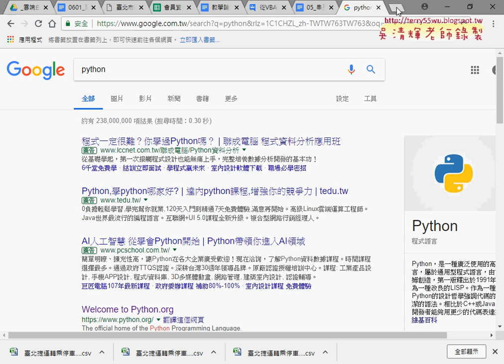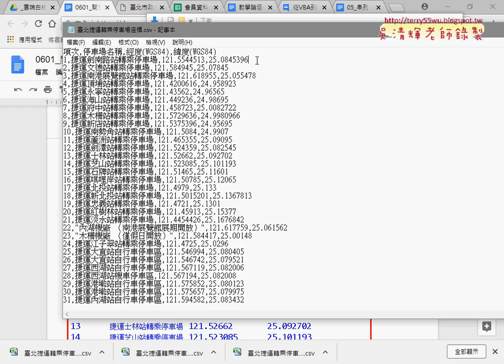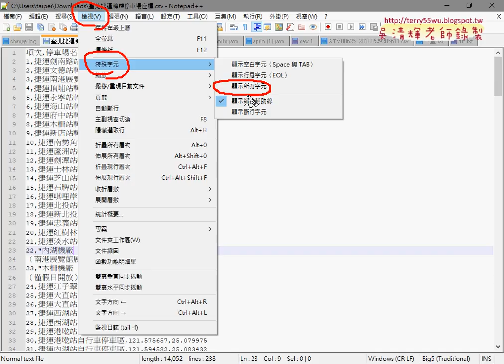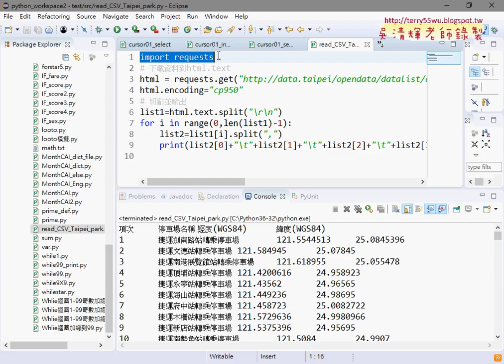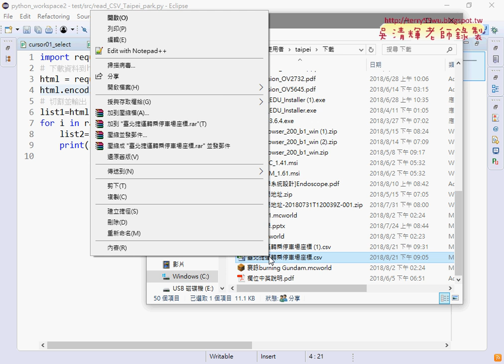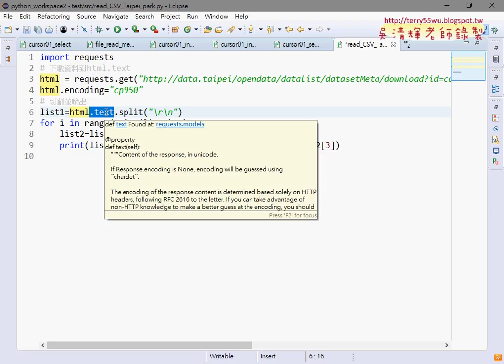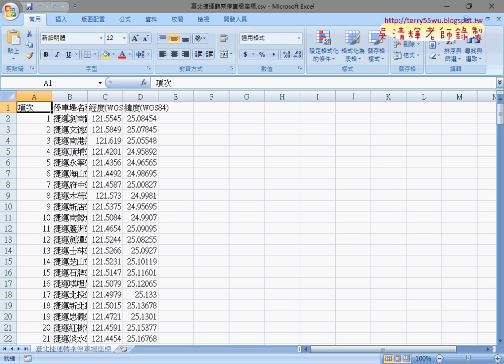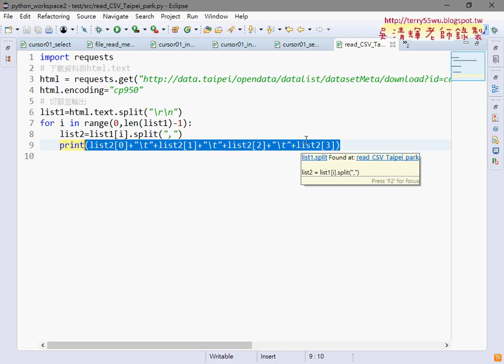07 用requests外掛抓取開放資料